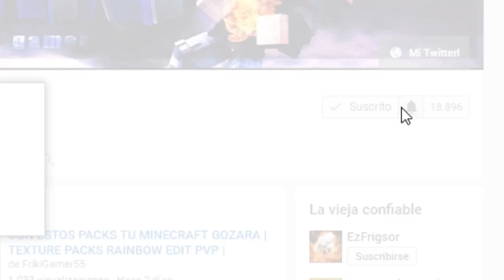ESTA CASA TE PUEDE MATAR.... | SURVILAND 5 | SERIE SURVIVAL | #7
Chicos el dia de hoy les traigo esta maravillosa serie llamada surviland
recuerden son 500 likes para mas surviland!